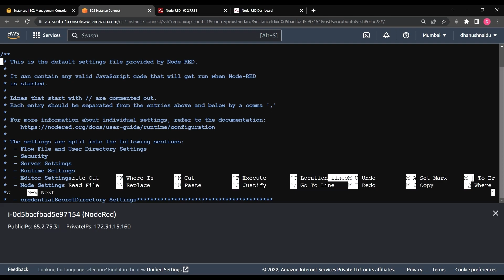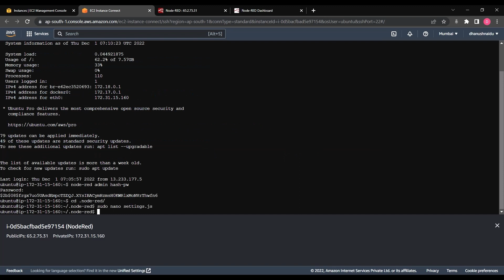Add Password Authentication for your Node-RED Dashboard